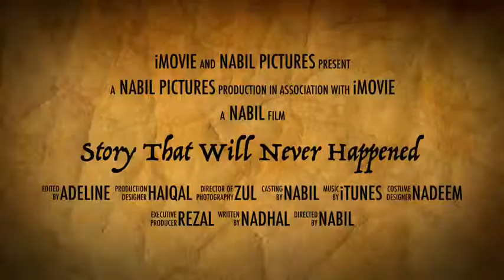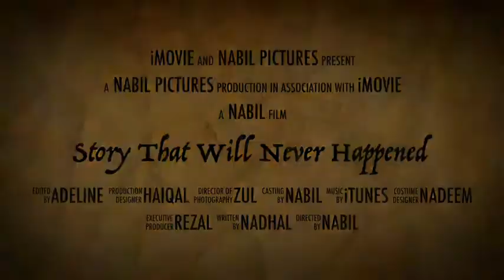Nabil's Trailer-a Story That Will Never Happened